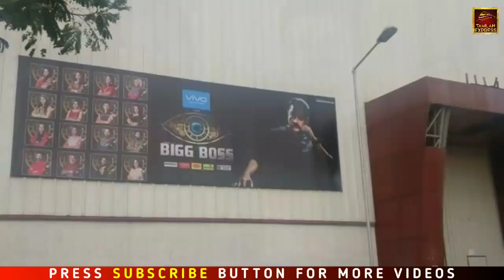Bigg Boss Ultimate - Tamil | Grand Launch - New Promo | Bigg Boss Tamil ott